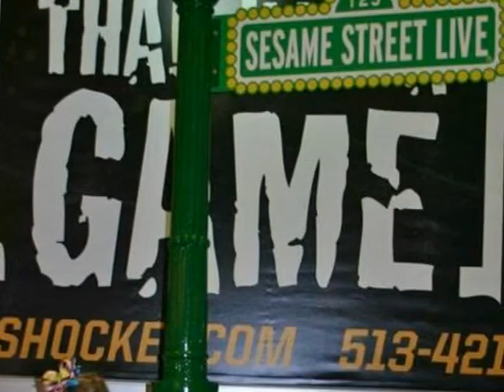Happy 2nd birthday to our sweet Miracle